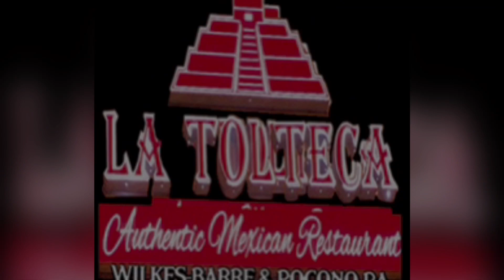Banda Real Hazleton PA